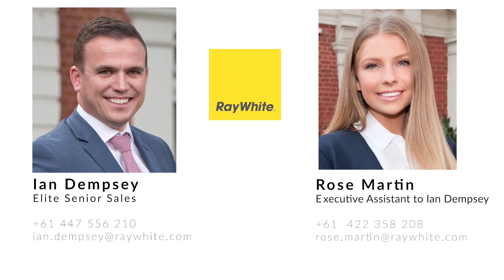1/114 Crookston Road, Reservoir